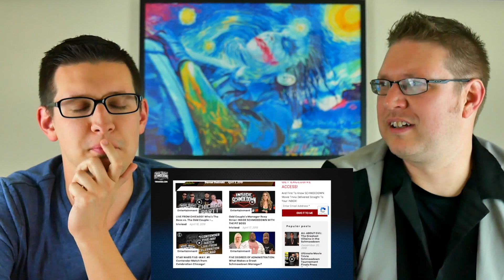Schmoedown Reactions - Founding Fathers v Wildberries - 4/25/19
WILDBERRIES!

That's all we need to say. Come watch the Cinefanatics react to the Wildberries!